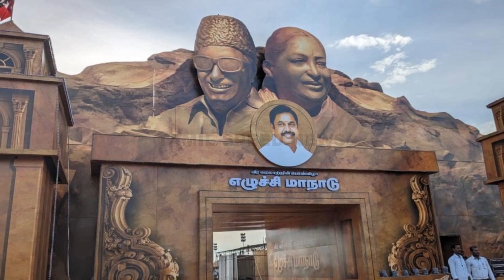BREAKING பழனிசாமி மறைந்தார் அதிர்ச்சியில் அதிமுக Tamil News Today | Palaniswami | ADMK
BREAKING பழனிசாமி மறைந்தார் அதிர்ச்சியில் அதிமுக Tamil News Today | Palaniswami | ADMK | Tamil | Tamilspeednews